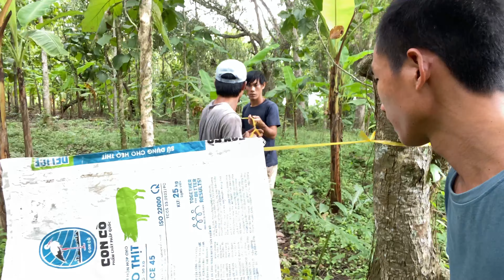12h sinh tồn | ăn cá nướng | NĂM EM TV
Ẩm thực , ăn uống